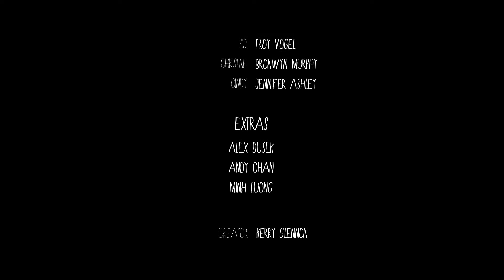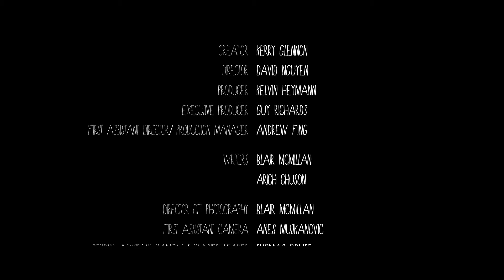The Odd Sock - Episode 2 - Dinner in a bottle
Michael tries to mend the pieces of his fragile relationship with his ex. Sid forges a new one.

Full cast and crew in credits

Here's my Instagram if you want to look at the stupid shit I do day to day